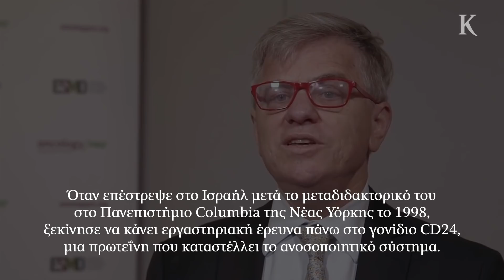Ο Ισραηλινός που ανακάλυψε το φάρμακο για τον κορωνοϊό | Η ΚΑΘΗΜΕΡΙΝΗ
Τον τρόπο δράσης του EXO-CD24, του ιδιαιτέρως ελπιδοφόρου φαρμάκου για τη θεραπεία της COVID-19, αναλύει στην «Κ» ο Ισραηλινός καθηγητής Nadir Arber, που το ανέπτυξε. Το φάρμακο έχει πλέον δοκιμαστεί σε 35 ασθενείς, με τους περισσότερους να παίρνουν εξιτήριο μετά από 3-5 ημέρες.

Συνέντευξη: Ηλιάνα Μάγρα
Video: Κωνσταντίνος Γεωργόπουλος